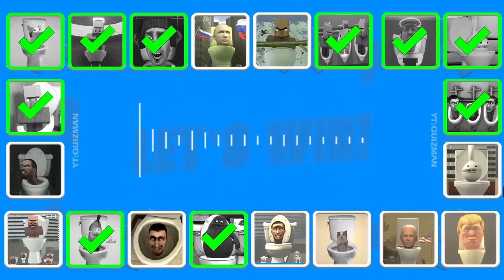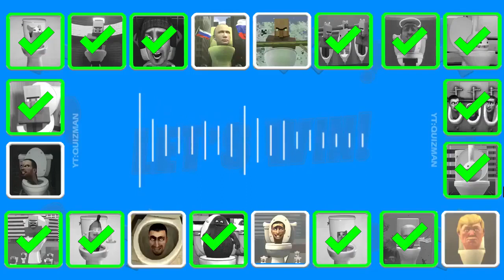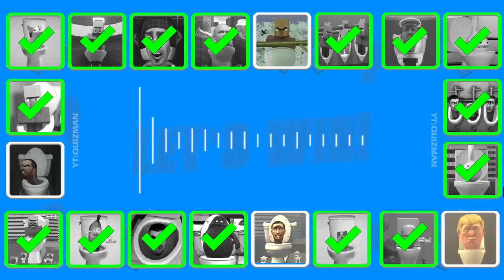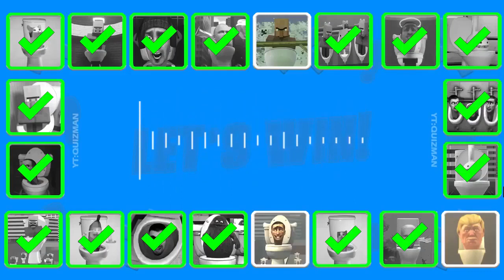Guess MONSTER'S VOICE #990 | SKIBIDI TOILET, VILLAGER ANGEL TOLET, GRIMACE TOILET, OTAMATONE's TOLET